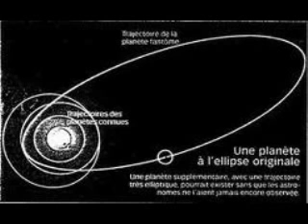"And there will be signs in the sun, in the moon!!!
"And there will be signs in the sun, in the moon, and in the stars; and on the earth distress of nations, with perplexity, the sea and the waves roaring;
The sun shall be turned into darkness, And the moon into blood, Before the coming of the great and awesome day of the LORD.
Joel 2:30-32 .Earth's magnetic North Pole.

Runway 18R/36L, which runs north-south, has been closed since January 3 for numeric redesignation of the compass headings at each end of the runway and to change taxiway signage to account for the one-degree shift.

It will reopen tomorrow as 19R/1L, indicating its alignment along compass headings, FAA spokeswoman Kathleen Bergen said.

Every five years, the FAA reevaluates shifts in the poles -- its magnetic variation -- and makes changes to runways and flight procedures as needed, Bergen said.

The FAA also publishes new aeronautical charts for pilots every 56 days, and with the next one due on Thursday, it made sense to make the changes at Tampa International Airport effective the same day, she said.

"The Earth's magnetic fields are constantly changing," she said. "It's a very dynamic system so we make these changes effective every 56 days."

Redesignation of runway compass headings is a common practice that occurs whenever the Earth's magentic fields change, she said. It happened last year at Palm Beach International Airport and is scheduled to happen at the Tampa-Clearwater International Airport later in 2011, she said.